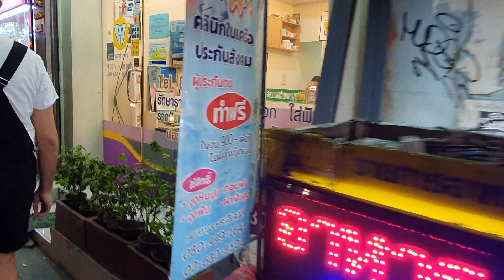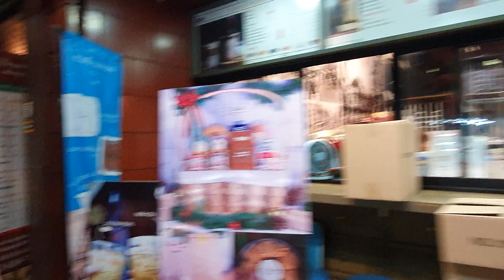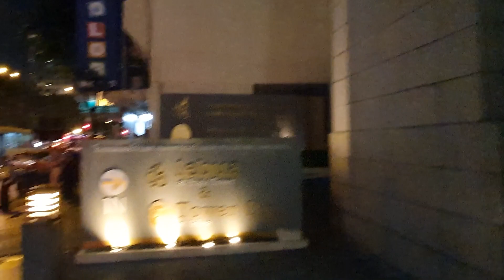Walking Around Bangkok No. 1 - Charoenkrung Road - BTS Saphan Taksin to Silom Road (Evening)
This is a short walk along Charoenkrung Road early evening, when it's at its busiest. This section is from the junction with Sathorn Road (opposite BTS Saphan Taksin to the junction with Silom Road. This part of the road is very interesting but also very polluted.

Feel free to suggest a walk you'd like to see and we'll do our best to film it.

If you're looking for a hotel in Bangkok, check out the great deals